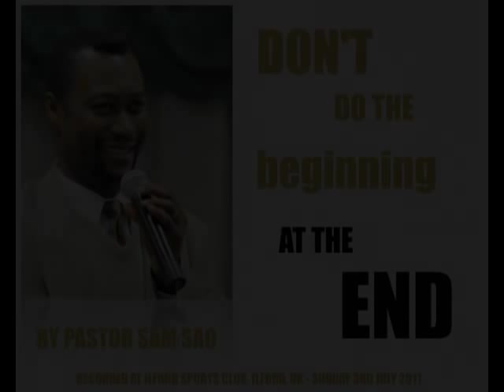"Don't do the beginning at the end" - Pastor Sam Sao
Most of us (Christians) will act first without consulting God - And then later when calamity hits, we ask God "why did this happen?" - which God will reply; you should of asked me in the beginning "not at the end"!!